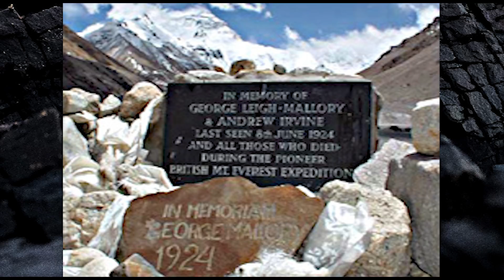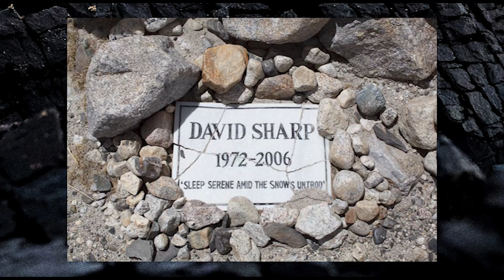The Deaths on Mount Everest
WE'RE BACK!

Thank's for checking out our new videos. This video is about a few of the people who have tragically died on Mount Everest. New videos coming weekly!